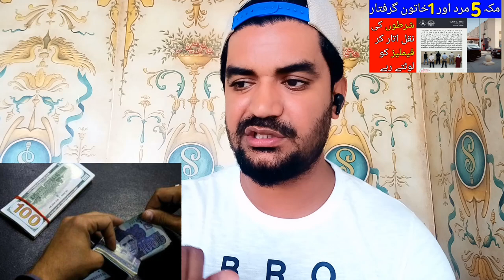In Makkah, A Group of 5 People and a Woman were Arrested for Stealing | Saudi News Urdu,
Saudi Arabia Latest Update News today in Urdu and Hindi, Saudi News in Urdu, Today News in Saudi Arabia, In Makkah, A Group of 5 People and a Woman were Arrested for Stealing | Saudi News Urdu, Latest update news in makkah al-mukarma,